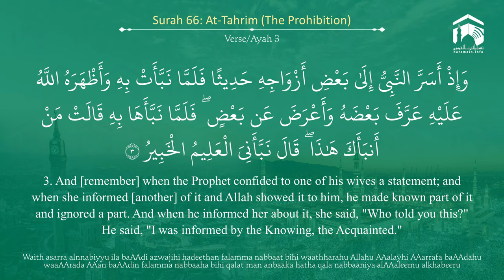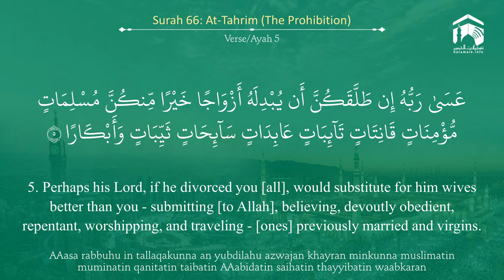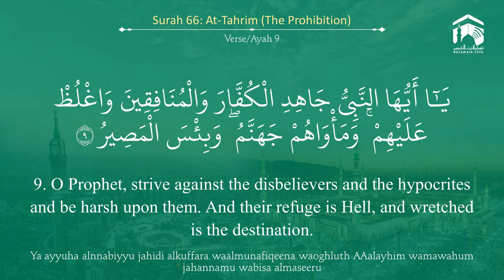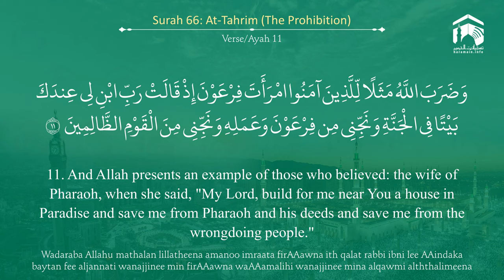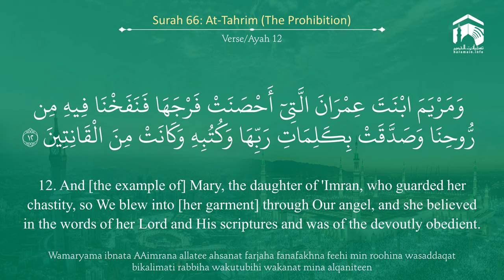Quran 66 Surah At Tahrim سورة التحريم Sheikh Mohammad Ayub - With English Translation